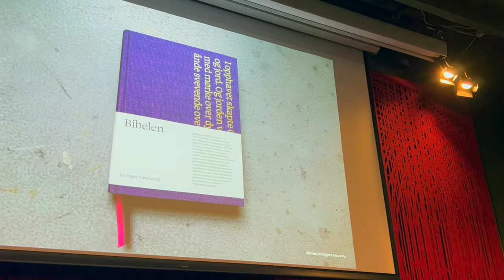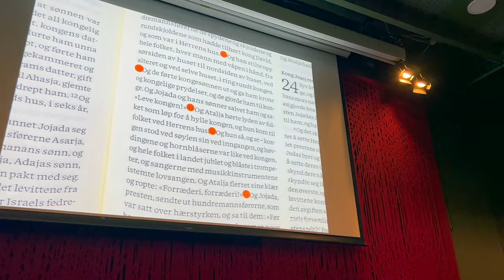Kjell Arild Pollestads nye bibeloversettelse lansert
Mandag 30. oktober ble Kjell Arild Pollestad og Forlaget Press' nye bibeloversettelse lansert i en fullsatt Wergeland-sal på Litteraturhuset, Oslo. – Dette har vært den lykkeligste tiden av mitt liv, sa en stolt oversetter og ble hyldet av såvel forlagssjef Håkon Harket som publikum.